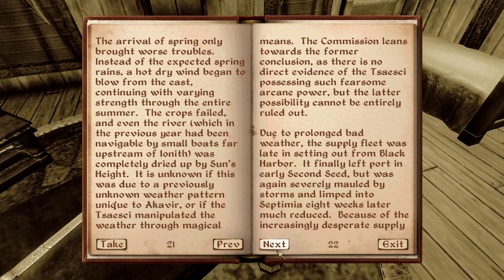The Elder Scrolls IV: Oblivion n°21 J'Skar